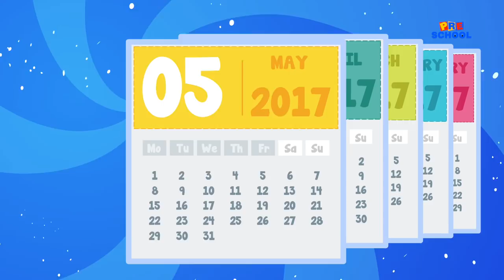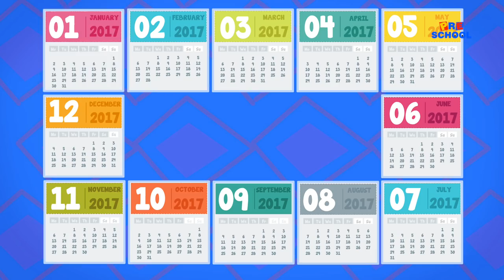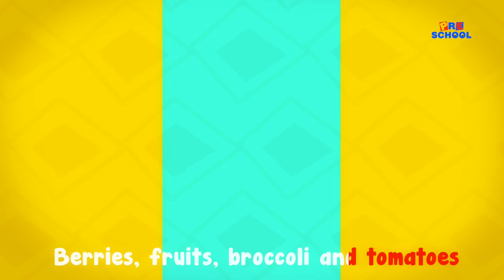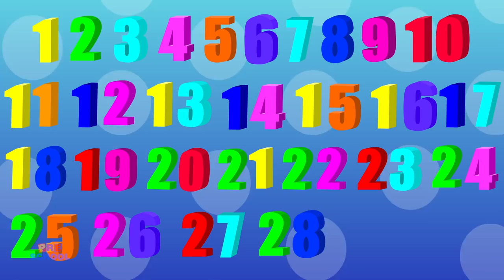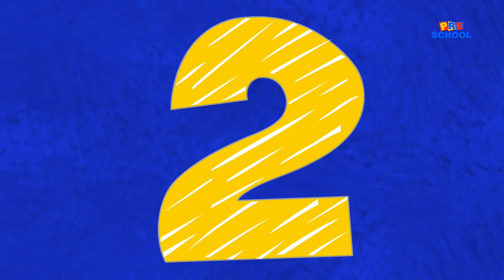One Two Buckle My Shoe | Nursery Rhymes | Baby Songs | Children Rhyme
Hey Kids! Welcome to the wonderful world of Kids Preschool. Today on Kids Preschool we have One Two Buckle My Shoe which is a super fun nursery rhyme which all you kids can listen to and dance on! In the video above you kids will find a lot of your most favourite nursery rhymes and kids songs. So don't wait any longer kids! Simply play the video above and have fun with your friends from Kids Preschool.